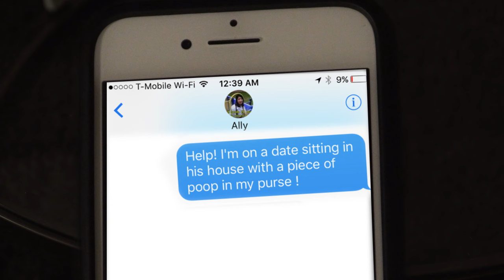Woman Throws Poop in Purse - A True Poo Story - Tales from the Twitter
The first episode, “A True Poo Story” follows Lilly on a date with a man she recently met in a grocery store parking lot.  Much like “Law and Order” is ripped from mainstream newspaper headlines, “Tales from the Twitter” is based off popular stories from Twitter.

My Gear.

Main Camera

Vlog / BTS Camera

Small Pocket Camera

Camera Mic

Small Camera Mic

Cheap Lavalier Mic (Works Great!)

Audio Recorder

Boom Mic

Bendy Tripod Thingy

Smaller Drone

Action Cam

Action Cam Gimbal

This story is from misunderstood worm (@_blotty).  You can read the hilarious original tale on her twitter or through various other blogs that covered the incident. Links and twitter handle are provided below.

Cast:

Lilly - Alina Vergara (Insta: @alina.vergara)

Guy - Alex Weber (Insta: @imalexweber)

Sister - Laura Garcia

Check out some other of my vids….